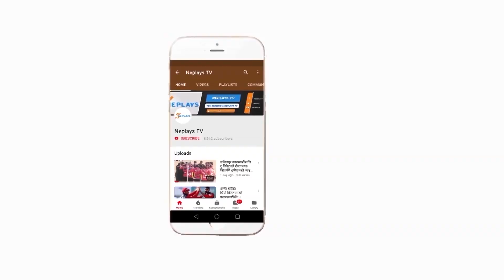Interivew || Always Think to play best for team and country || Paras Khadka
कुवेत विरुद्ध सात विकेटको जित निकालेको नेपाली टिमका कप्तान पारस खड्काले आज बलरले राम्रो खेलेको र ब्याटिङमा पनि सबैले उत्कृष्ट प्रदर्शन गरेको बताएका छन । तर पनि अब नेपालका लागि सिंगापुर विरुद्ध आइतबार हुने खेल नै मुख्य रहेको र त्यसका लागि टिमले उत्कृष्ट प्रदर्शन गर्ने धारणा राखे ।